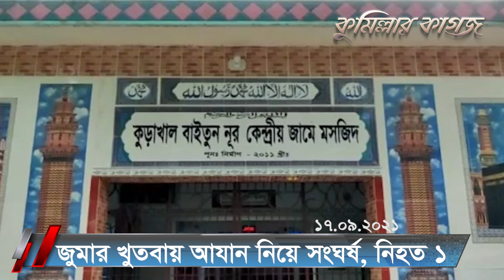জুমার খুতবায় আযান নিয়ে সংঘর্ষ, নিহত ১